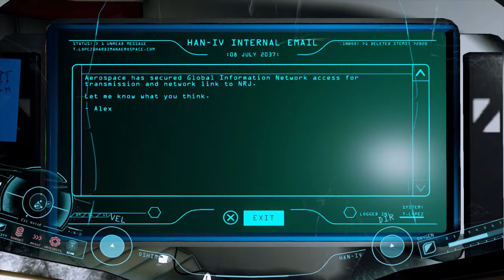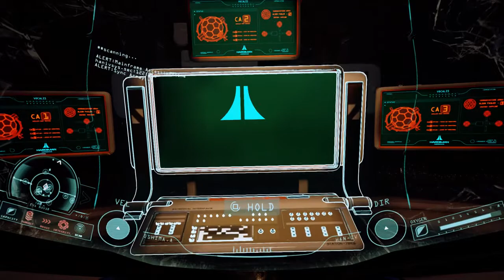ADR1FT [PS4 PRO] - THE COMMUNICATIONS ARRAY - Gameplay PART 4 by SUPA G GAMING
ADR1FT [PS4 PRO]

Adrift is played from a first-person view. In the game, players take control of Commander Alex Oshima, floating and moving in any direction through the open environment, which takes place in zero gravity. The environment may be fully explored, but players will be restrained from exploring too far. One of the restraints is an oxygen limit, which players must monitor to avoid suffocation. When running low on oxygen, players' vision becomes blurred; they must obtain an oxygen tank to stay alive. Players move throughout five areas, completing a series of puzzles.

Players are able to locate audio logs that will expand on the events of the incident; the game is set in the year 2037. Players will also find artifacts from the dead crew and must decide whether to return them to Earth. The game is said to have two main objectives: to survive, and to return home safely.